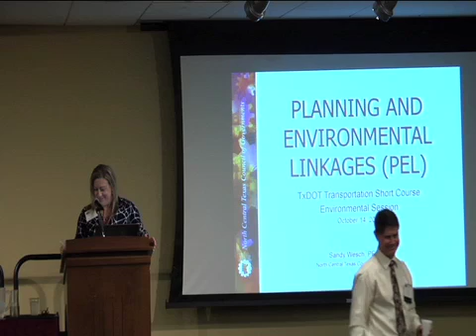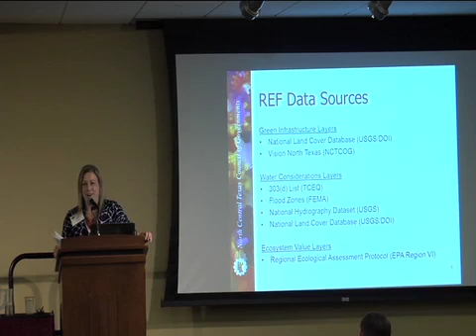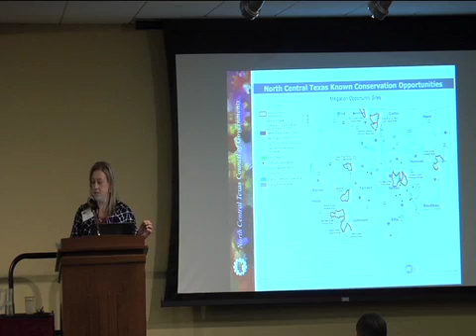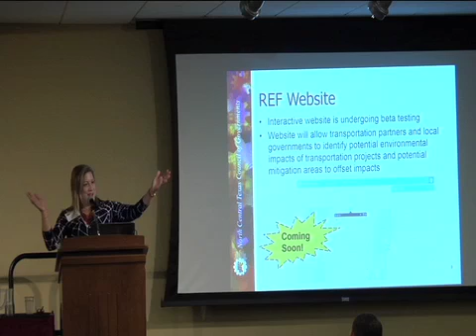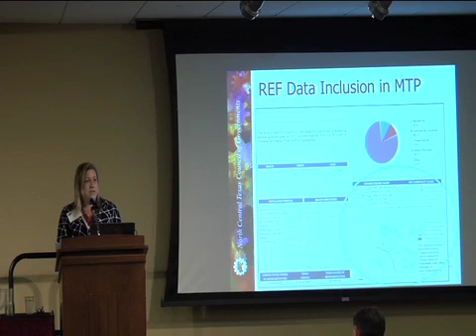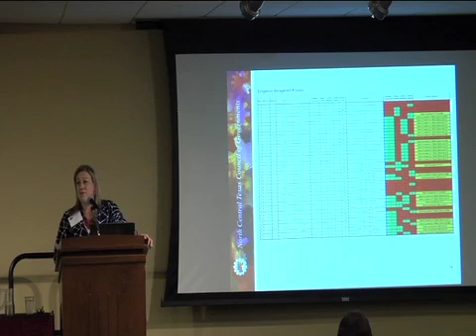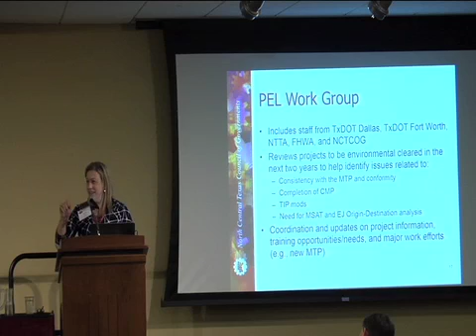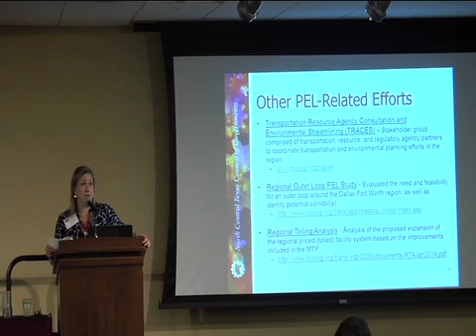ENVIRONMENTAL - Sandy Wesch, AICP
2015 Transportation Short Course - Planning and Environmental Linkages (PEL)